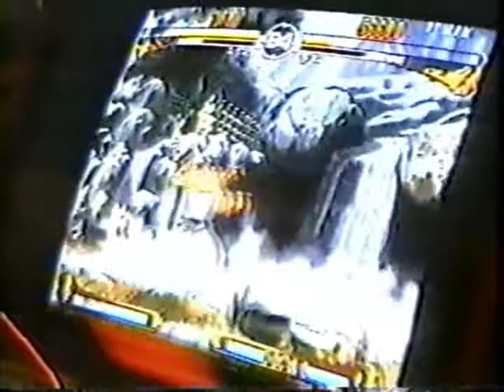SF3 2nd Impact Tourney - ? [Ryu] vs. Mike Zavar [Yun / Sean]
Selected matches from a Street Fighter III: 2nd Impact tournament held in Austin, Texas on February 21st, 1998.

I'll edit the titles/descriptions later.